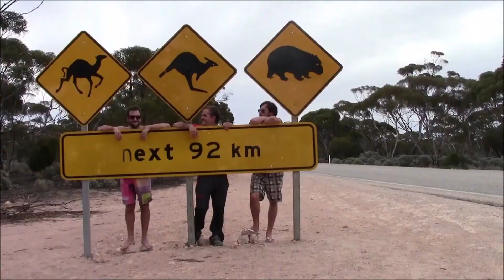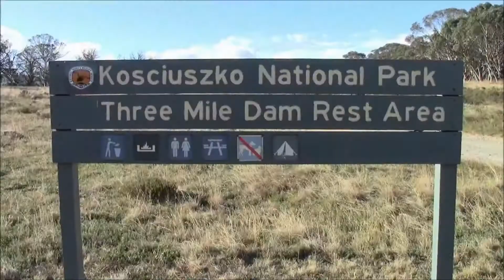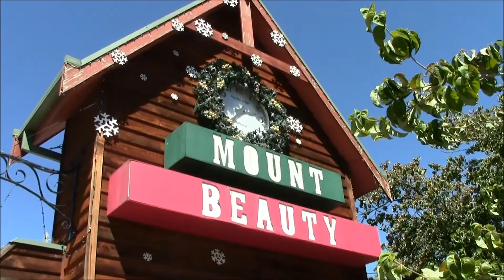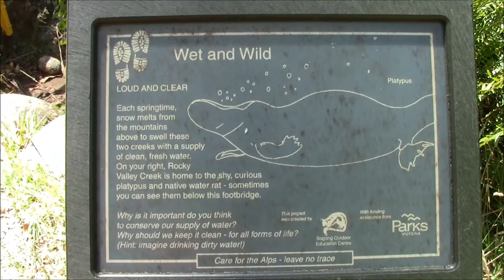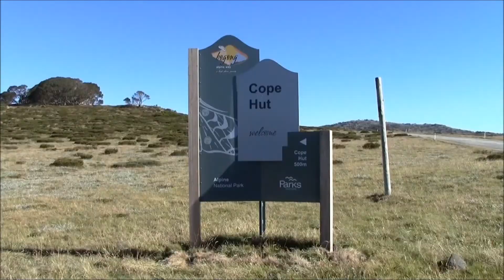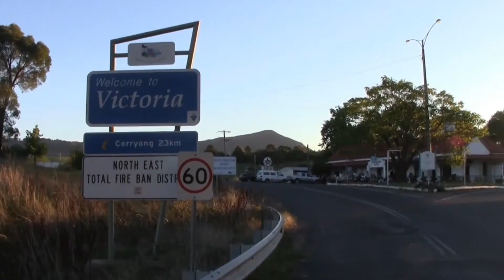De Canberra a Melbourne | TST Australian Rd Trip #4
Nuestro aventurero estrella, The Spanish Traveler, continúa con su ruta por Australia. En esta nueva entrega, Manu visitará la capital del país, Canberra, para llegar finalmente a Melbourne.

La capital de Australia fue construida desde 0 hace aproximadamente unos 100 años. Canberra se encuentra a medio camino entre Sídney y Melbourne, las cuales se disputaban el título de capital australiana hace más de un siglo. Finalmente, fue en Canberra donde se estableció la capital política de Australia.

De entre los principales atractivos turísticos de Canberra, The Spanish Traveler nos presenta el mirador Red Hill, las Snowy Mountains y el Monte Kosciuszko.